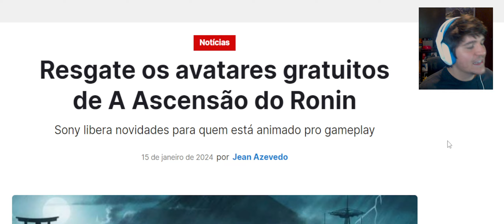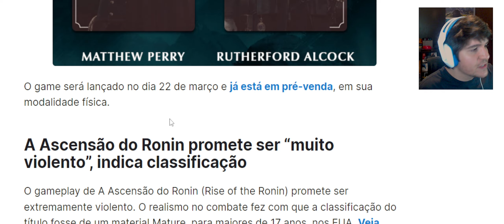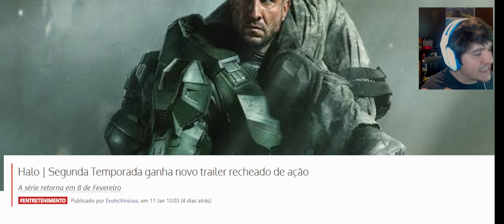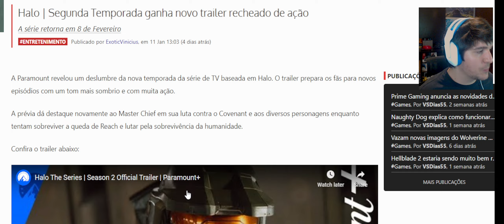NOTÍCIAS BOAS TANTO da Sony quanto da Microsoft TEM ATÉ PRESENTE DE GRAÇA